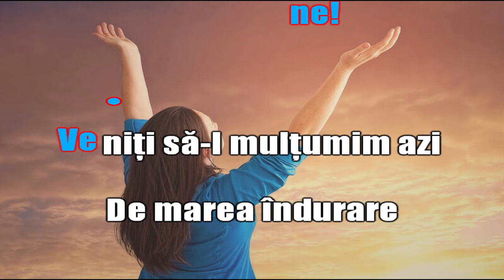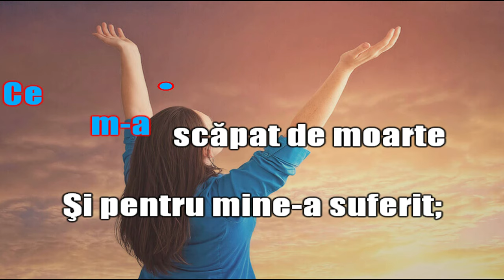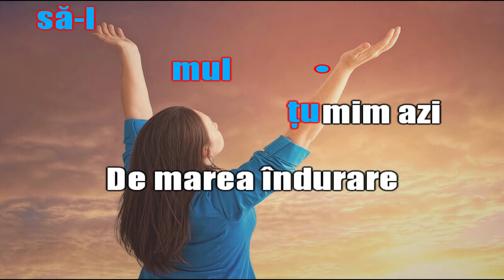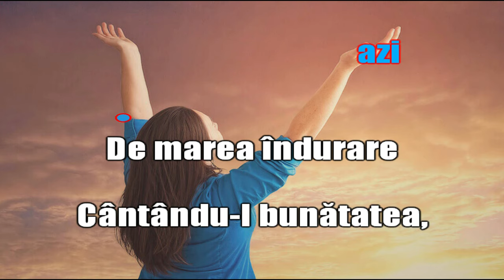Cânta-voi Domnului meu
Așa cum am promis ieri, pun instrumentația la cântare.
Video karaoke pentru cântarea Cânta-voi Domnului meu CE 103.